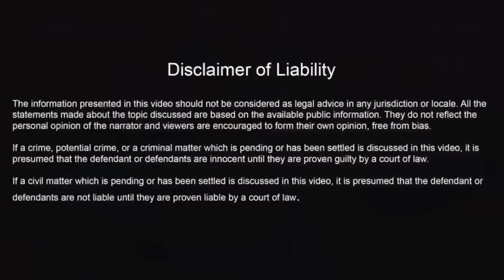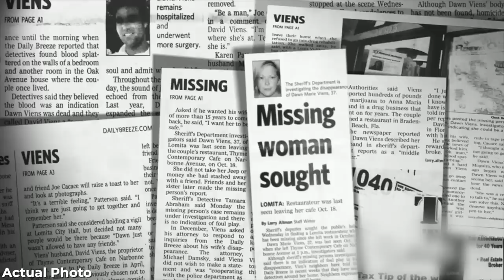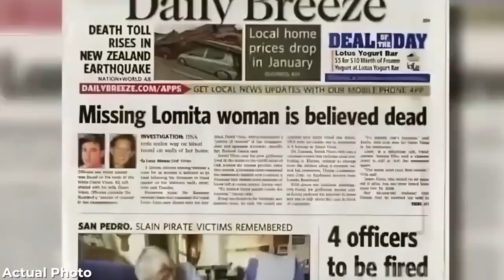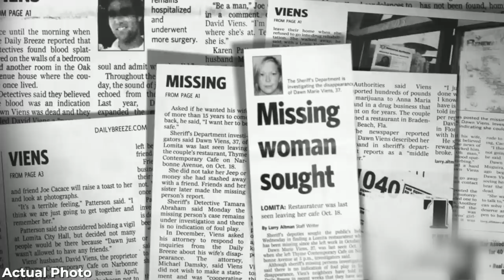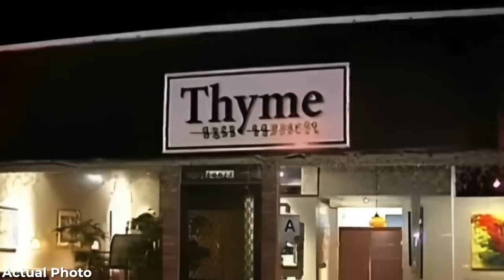The Most Disturbing Story EVER Told | Boiled Own Wife | Documentary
If you are looking for Unheard True Crime Stories, then " Real Crime Story Time" is for you.

Hello Everyone Welcome to Your Channel " Real Crime Story Time" This channel is about Solved and Unsolved Cold Cases, Twisted True Crime Stories, and Unexplained & Unsolved Mysteries of the World.

Welcome to Real Crime Storytime. Today we are delving into the life and death of Dawn Viens, who suddenly disappeared one day after having a fight with his husband, David. Her disappearance revealed many secrets about her and her husband’s life. But more importantly, was she found? To find out how events unfolded in this mind-boggling story, watch our video till the end.

TIMECODES:
00:00 Intro
01:03 Lomita, California.
01:32 Viens Family
04:13 Married Life
09:42 A New Lead
10:35 David’s History is Uncovered
11:24 The Investigation
14:22 The Chase
17:02 The Aftermath
20:22 The Trial
24:30 The Takeaway